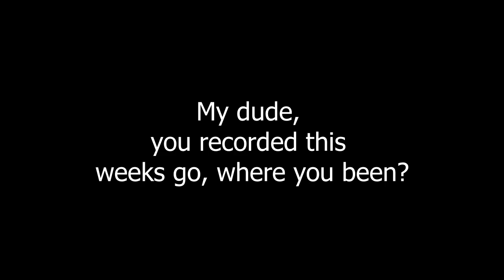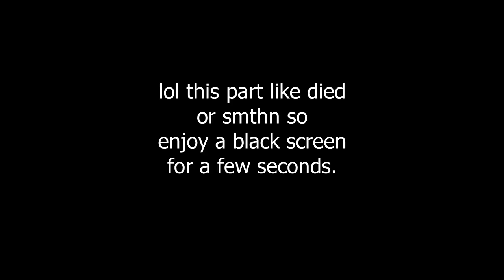Reacting to ASMR in ASMR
Oh gosh, it's a YouTuber trying to be relatable and relevant again! He's flexing with the new mic and everything! I got super lazy with trying to edit cause I had like no time lmao and it shows.

New video will probably be out within the next month or so, but don't get excited lol.